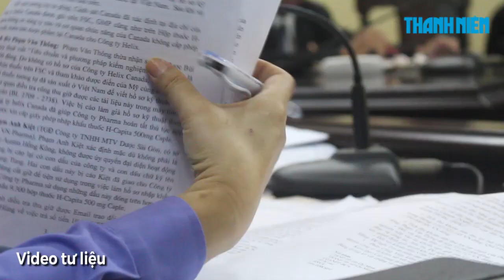Vụ thuốc ung thư VN Pharma: Vì sao Viện kiểm sát kháng nghị?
Chiều 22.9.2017, Viện trưởng Viện Kiểm sát nhân dân cấp cao tại TP.HCM đã có quyết định kháng nghị, đề nghị hủy toàn bộ bản án sơ thẩm tuyên ngày 25.8 của TAND TP.HCM liên quan đến vụ án xảy ra tại công ty VN Pharma.

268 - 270 Nguyễn Đình Chiểu, Phường 6, Q.3, TP HCM